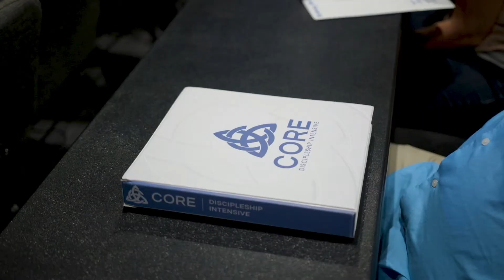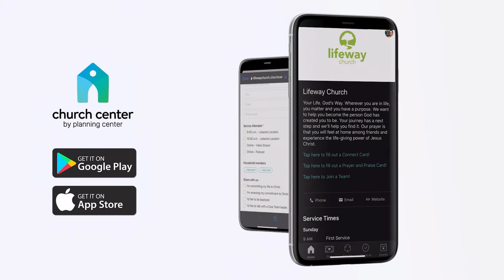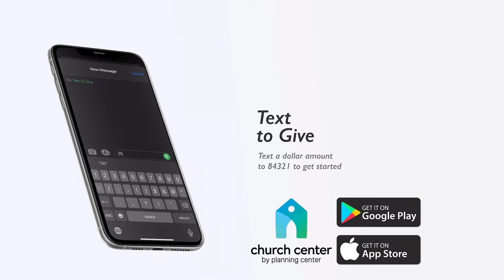9.25.2022 | Why is the Gospel Good News? - Worship and Message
The book of Romans challenges us to find the place where God’s righteousness and his wrath meet. The essence of the gospel on our journey from “sinner” to “saved” to “sanctified” brings up questions that Paul answers with clarity and truth in a way that transforms us from the inside out. In this week’s message, Pastor Renee Groff tackles the question: Why is the Gospel Good News?

When We Praise - Lifeway Worship
Worthy - Elevation Worship
Forever YHWH - Elevation Worship
O Praise The Name (Anástasis) - Hillsong Worship

If you would like to give to support our ministry,